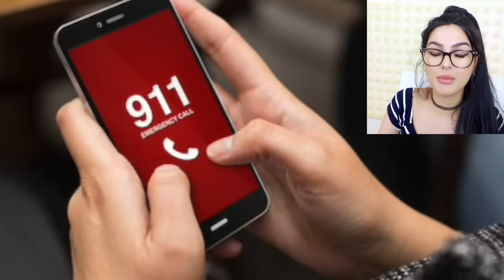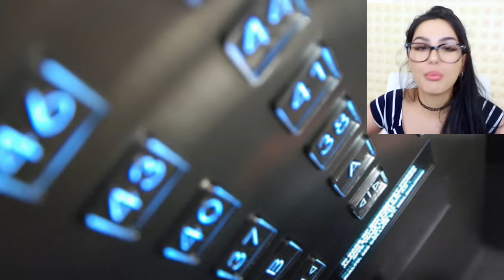LIFE HACKS That May SAVE YOUR LIFE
LIFE HACKS That May SAVE YOUR LIFE! These are useful things to know & tips to save your life!

Hi I'm SSSniperWolf! You can call me Lia, Sniper Wolf, whatever!